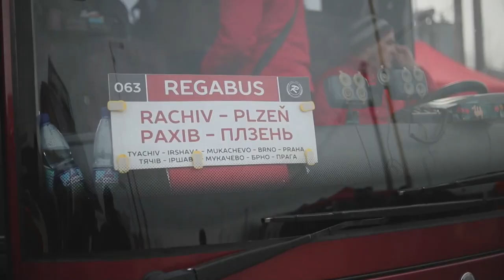Hungría recibe miles de ucranianos buscando refugio de la invasión rusa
Miles de ucranianos, en su mayoría mujeres, han llegado hoy a Hungría a pie, arrastrando maletas y empujando carritos infantiles tras cruzar un paso fronterizo al que ha acudido el primer ministro magiar, Viktor Orbán, para advertir de que la situación humanitaria empeorará si la guerra continúa.